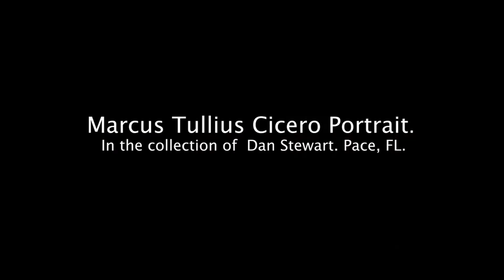The Cicero Portrait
Executive Director Trevor Goring talks about the Cicero Portrait.

The Trial Lawyer National Portrait Gallery is a vivid portrayal in portraiture and word of those who seek justice and defend the rights of those most vulnerable.

Welcome to our online video archive of original art documenting and celebrating the trial lawyer community.